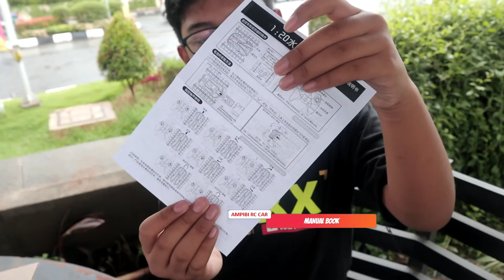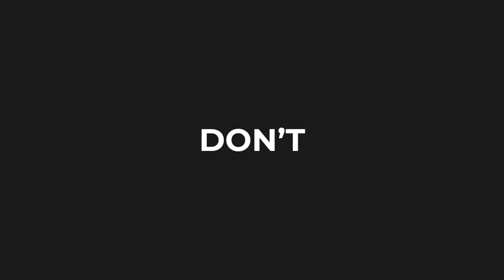Mobil bisa berenang - Mobil RC Amfibi Bisa di Air & Darat 360 Rotation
Hi, Balik lagi dengan Rexx Channel.
Seru Banget Maen Mobil RC Amfibi bisa bolak balik.
 Mobil remot kontrol dengan model mobil balap sporty ini dapat digunakan di area yang tangguh dan 360 degree flip membuat mobil dapat tetap bergerak meskipun terjatuh.

Mobil remote control ini dapat digunakan baik di daratan maupun di air. Tidak hanya itu, mobil ini juga dapat melakukan trik berputar 360 derajat. Anak Anda pasti sangat seru memainkan remote control ini.

Features

- Amphibious RC Car
Mobil remot kontrol ini memiliki desain amphibious yang mana mobil ini dapat berjalan di daratan maupun di air.

- 360 Rotation
Car RC ini juga dapat melakukan trik berputar 360 derajat. Anak Anda pasti sangat seru memainkan remote control ini.

- 2.4GHz Remote Control
Remote control ini menggunakan frekuensi 2.4GHz yang mana jarak maksimal remote control ini mencapai 60 meter.

Barang-barang yang Anda dapatkan di dalam kotak box :
1. WPL C24 1/16 2.4G 4WD Crawler Truck RC Car KIT Full Proportional
2. C17 C-17 Transport 373mm Wingspan EPP DIY Indoor Garden Flying
3. HJHRC Drone
4. 1808 WIFI FPV Dengan 4K Wide Angle Camera Optical Flow Altitude
5. S105A WiFi Picture Transmission Remote Drone With Camera Murah
6. (Mie) Elf Quadcopter Versi Tetap Warna Merah
7. CX-10 6Axis 2.4G 4CH LED Mini RC Helicopter Quadcopter RTF Pink
8. xky101 2pcs/Battery Quadcopter Mini Drone Drone & Aksesoris Fotografi HD Camera
9. Sg700-D Optical Flow Folding Four Axis Aircraft Rc Drone With 1080P Drones Camera 1600Mah Wifi Rc Quadcopter Helicopter Toys Gift（White)
10. GPS Drone folding 4K HD aerial photography quadcopter 120° Wide-angle Camera V-Sign + Gesture Video/Photography + Real-time Transmission
12. WPL B1 DIY Car Kit 1/16 2.4G 4WD RC Crawler Off Road Full Proporsional

You can use the music for free in your multimedia project
(online videos (Youtube, Facebook,...), websites, animations, etc.)

No Audio Podcast No Audiobook No Song